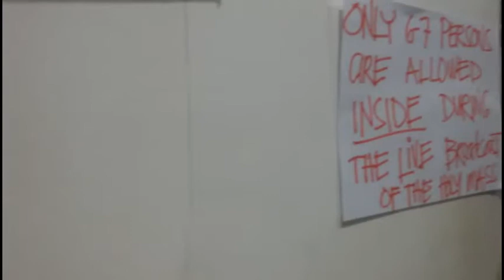VLOG #145: DAYS BEFORE THE ENCHANCED COMMUNITY QUARANTINE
Showing you what happens prior to the enhanced community quarantine here in Cebu, and what our radio station DYRF did.